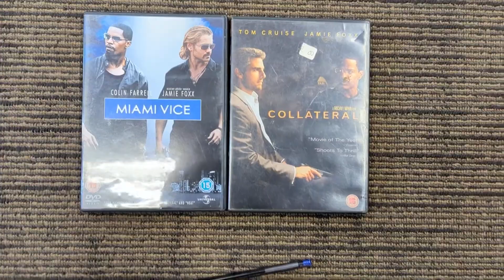Tony Amore 14 Feb 127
And That Is So True!! Franz Liszt Talking About Himself & Niccolo Paganini. DS22DX24